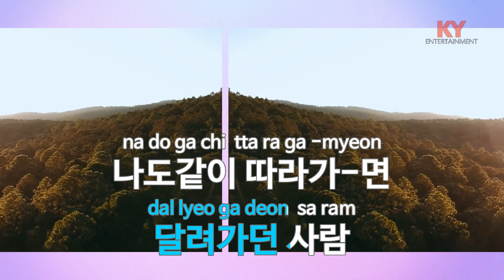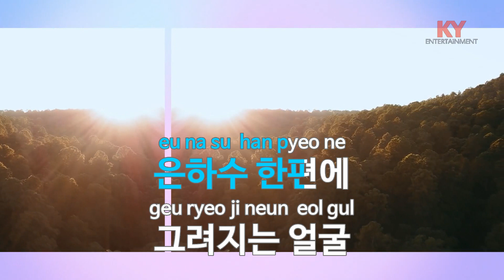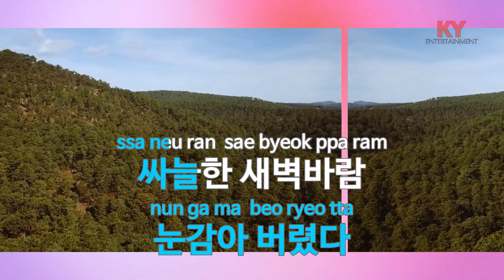[KY ENTERTAINMENT] 일기 - 둘다섯 (KY.2298) / KY Karaoke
★ 곡 정보 ★
번호 : 2298
제목 : 일기
가수 : 둘다섯
작사 : 오세복
작곡 : 오세복

Copyrightⓒkeumyoung